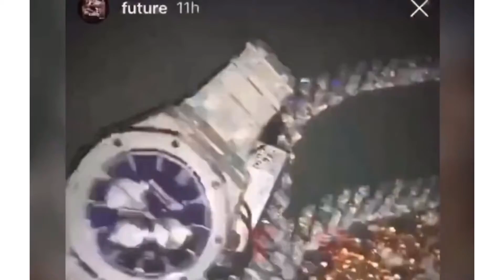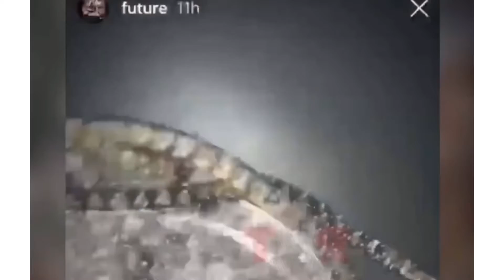Drake and Future share a snippet of their new song together | TEALOG